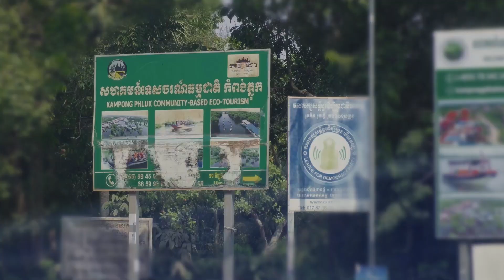calypso motorcycles【When Future Meet Tradition】The Journey of Xplorer in Cambodia EP6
In this Summer, 2023, Startec Dynamics travelled around Tonle Sap Lake and Angkor Wat, Cambodia, in 11 days with Calypso Xplorers, own brand 150cc motorcycles, covering over 1,000km.

Our team of 15 members aims to meet organizations and people who dedicate their time and energy to the development of Cambodia, particularly in areas related to environmental protection, social development and the preservation of historical causes.
Este verano de 2023, Startec Dynamics recorrió el lago Tonlé Sap y Angkor Wat, en Camboya, durante 11 días con las motos de su propia marca, Calypso Xplorers de 150cc, cubriendo más de 1.000 km.

Nuestro equipo de 15 miembros tiene como objetivo conocer a organizaciones y personas que dedican su tiempo y energía al desarrollo de Camboya, especialmente en áreas relacionadas con la protección del medio ambiente, el desarrollo social y la preservación de causas históricas.